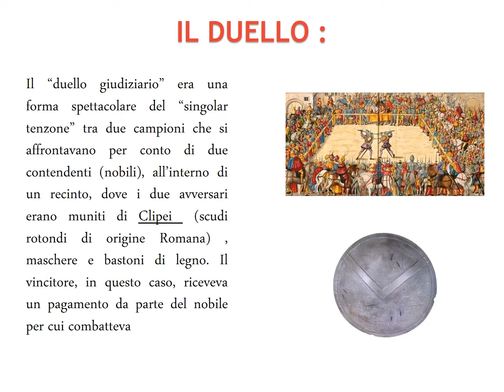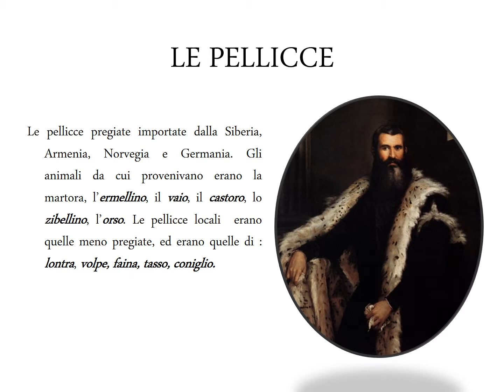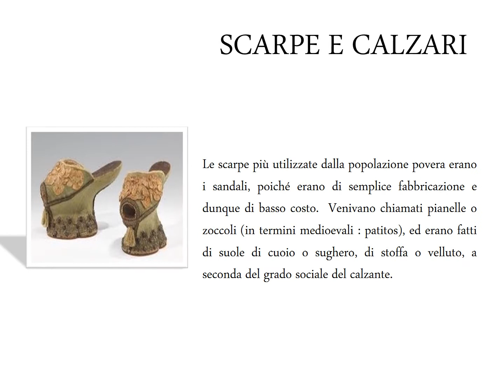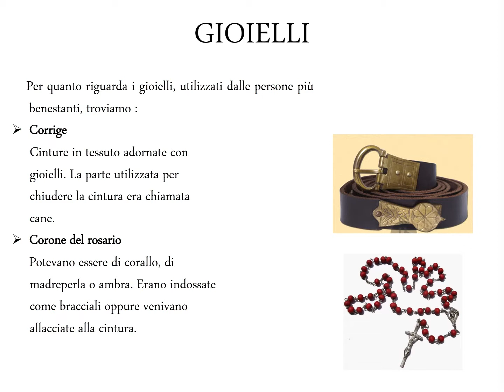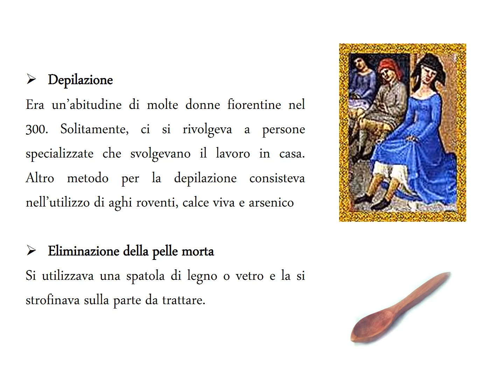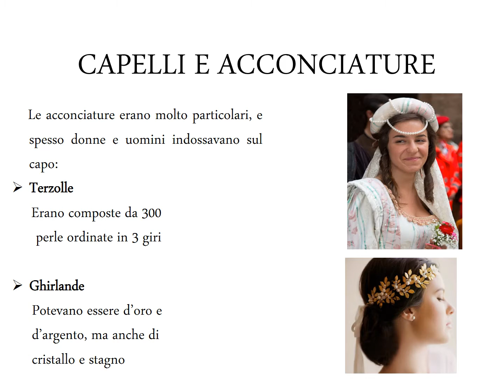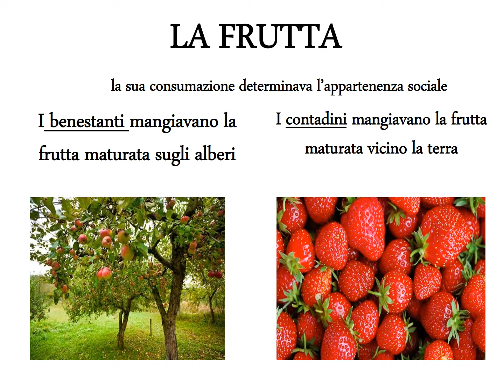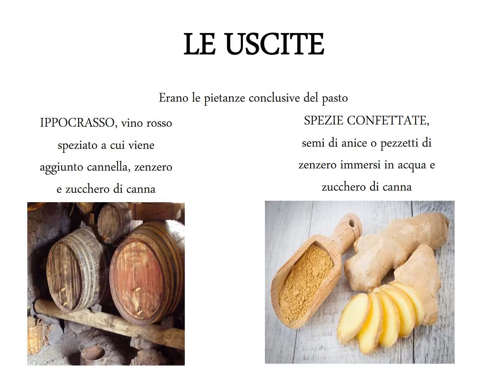Progetto Alternanza Taranto Medievale 3^I Liceo Aristosseno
Progetto Taranto Medievale : Storia, Folklore, Tradizioni - Assoc. Culturale Maria D' Enghien - Liceo Aristosseno a.s. 2016-17